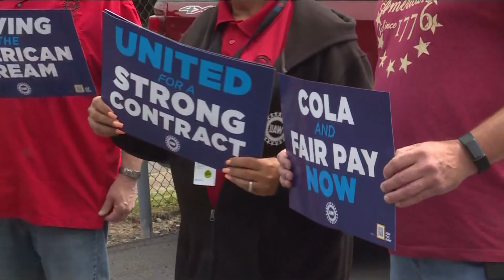GM lays off 48 workers at its Lockport plant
The layoffs are a trickle-down effect from the UAW strike against the Big 3 automakers.